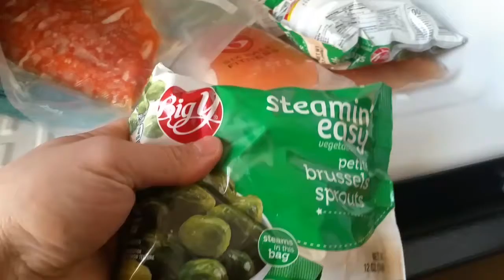Sunday Funday: Meal Prep and Animal Fun!: Vlog 041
Changed things up a little bit for my food prep this week. I'm cutting out the mac and cheese and adding in some red meat in the form of a roast. I really like roasts, especially in the winter, because they are super easy to prepare. Just season it and throw it in the crock pot. Couldn't be more simple.

Still doing the same thing with my chicken. Covering it with tin foil has made a huge difference in how the chicken comes out. It is so much more tender and juicy. If your chicken is drying out in the over definitely cover it with some foil.

Aside from the cooking you guys will see 2 of my animals. We have a dog and 2 cats. All rescues. They are sooooo much fun!

Join me on my journey to build my brand and business. This series will focus on the day to day work that goes into building something from the ground up. Along with my training, I will be posting as much of my day as possible. I hope you guys enjoy coming along for the ride!!